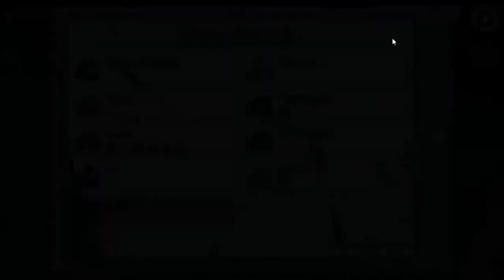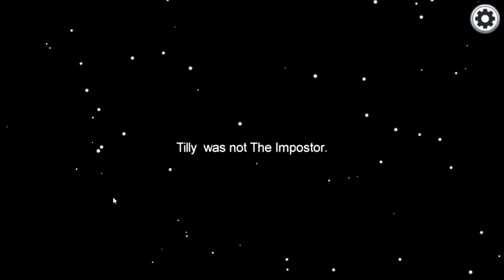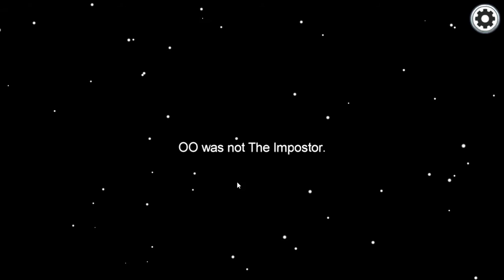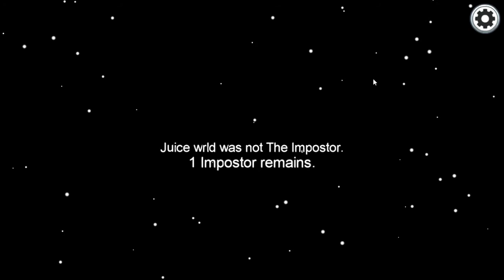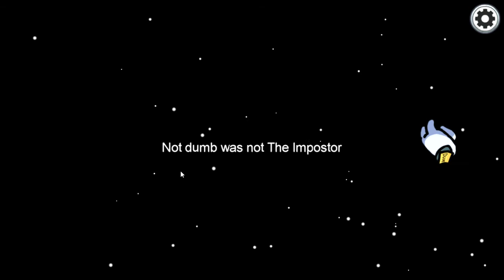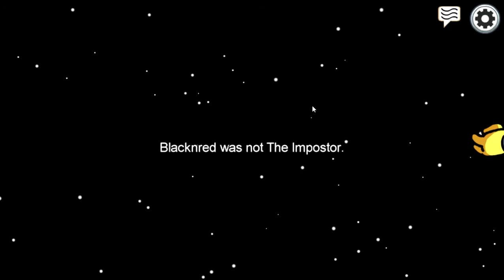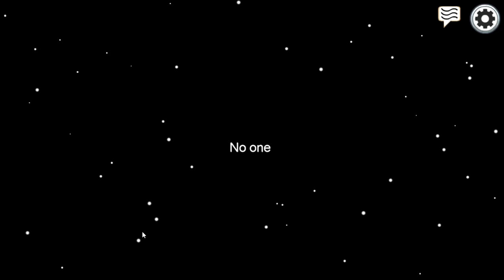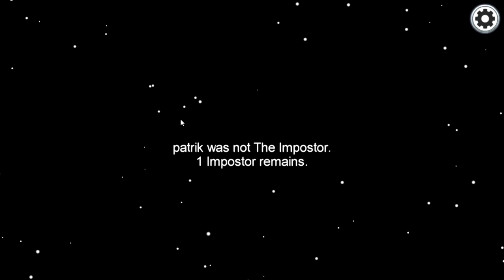Among Us 1 órás Gameplay